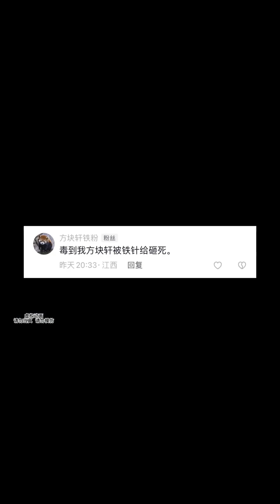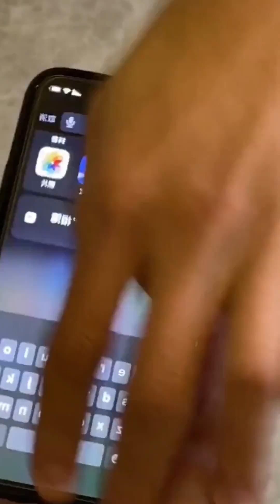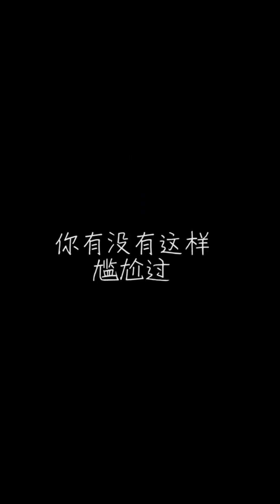Minecraft：别的老师批卷子十分的合理，我的老师批卷子哪里都扣分，这到底是为什么啊！！【方块轩】